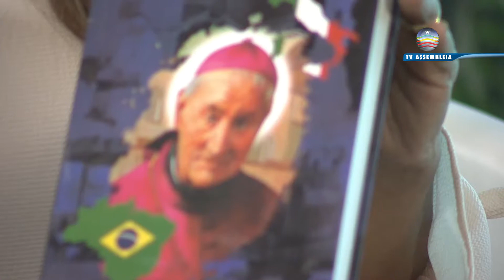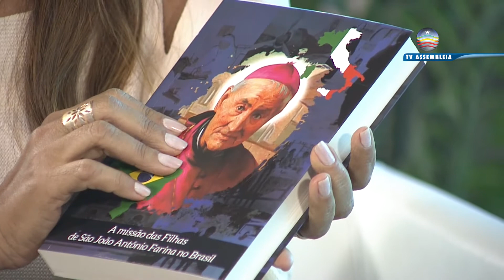Café com Elda Borges: entrevista com a escritora Ana Socorro Braga